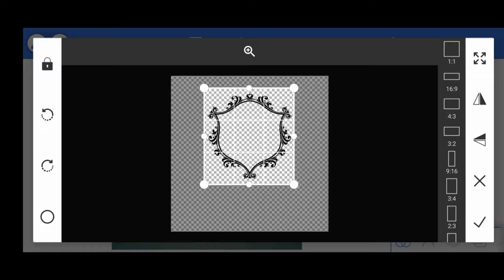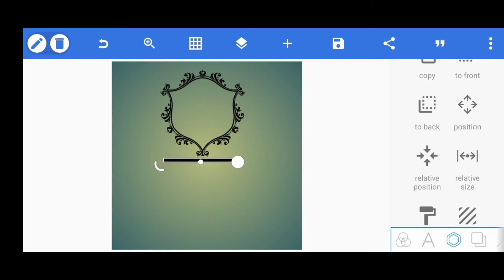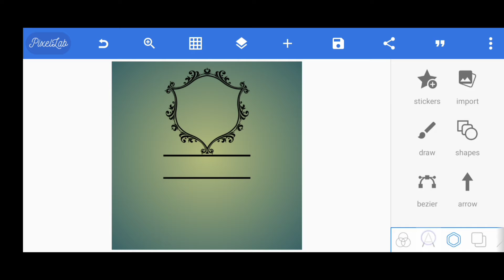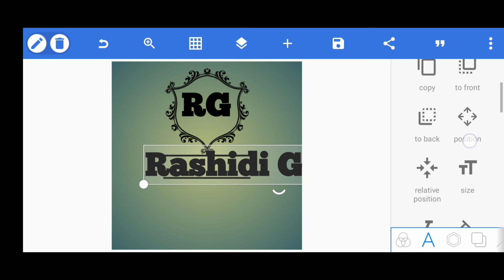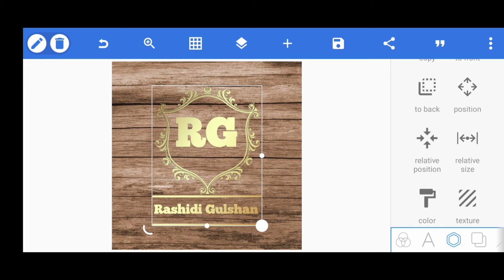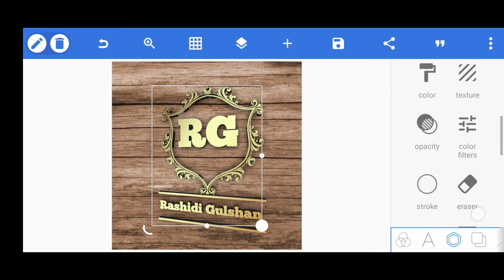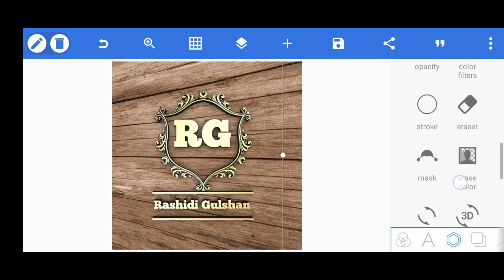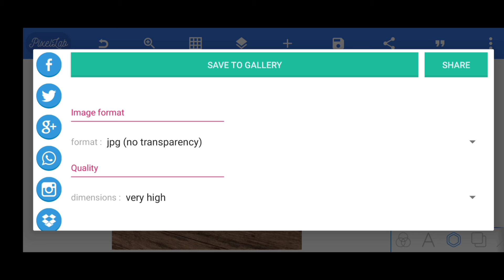RG Golden LoGo Banana Seekhe! How To make RG Golden LoGo! Making Golden Logo On Pixellab!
Company Wall Logo